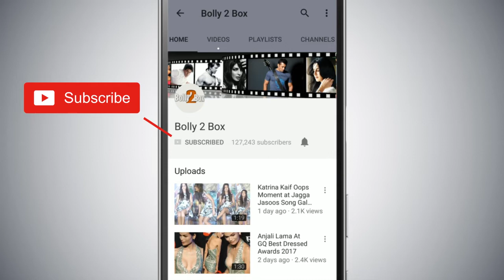Salman के BHARAT फिल्म की Story हुई लीक जानिए Katrina का रोल